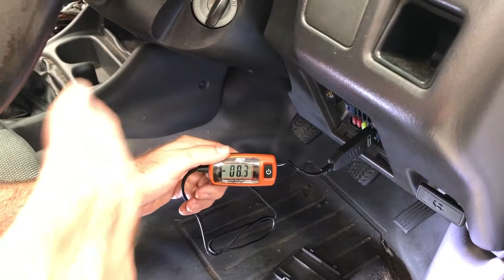DIGITAL AUTOMOTIVE CURRENT TESTER - SP TOOLS (SP62008 & SP62009)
FEATURES:
• Available in 2 size options: Standard-blade or Mini-blabe
• Tests circuit current up to 30Amps
• Design allows for easy connection into fuse Sockets
• Maintains fuse protection while connected
• Resolution .1A (100 milliamps), accuracy +2